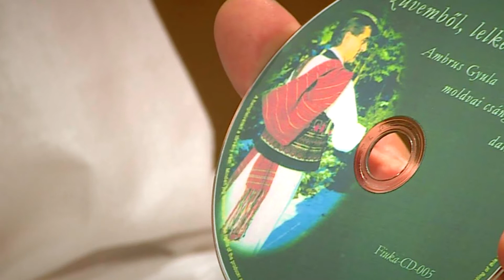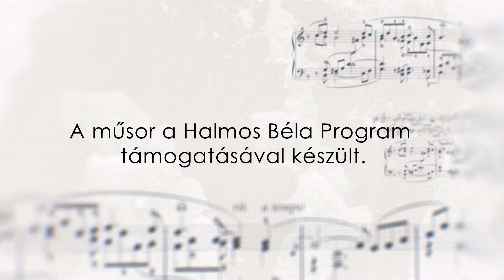Jó ez a FOLK 2017.09.27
8. ADÁS

A Jó ez a FOLK következő adásából megtudhatják mi is az a "guzsajas" , hogy mi jellemzi a moldvai csángók vokális népzenéjét, öltözködését és népi kultúráját?
Mely korosztály körében divatos manapság a táncház, és miért nem kap nagyobb figyelmet ez az igen is közkedvelt mozgalom?

Központban a tehetség, a gondolat és a minőség, tartsanak velünk ezúttal is, hogy kiderüljön mennyire Jó ez a FOLK!

riporter: Ladányi Gabriella
szerkesztő-vágó: Gerstenbrein Zsuzsi
rendező-operatőr: Gyarmati-Paor Zoltán
arculat: Decrescendo Stúdió